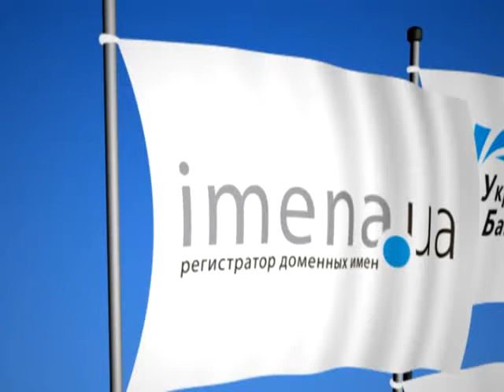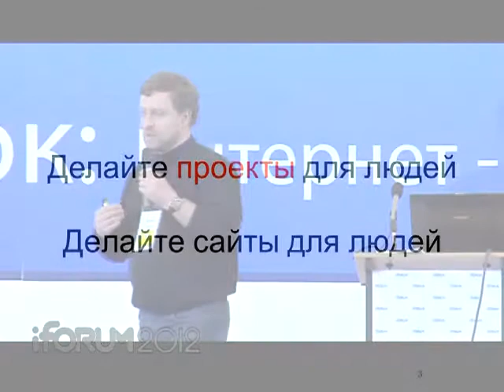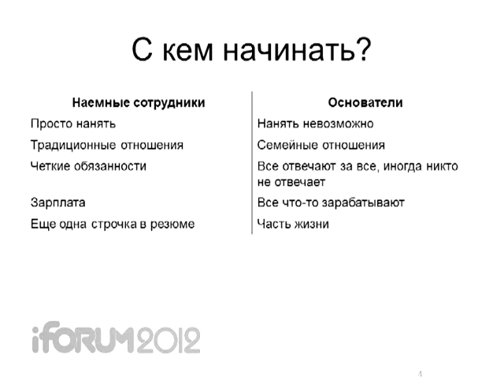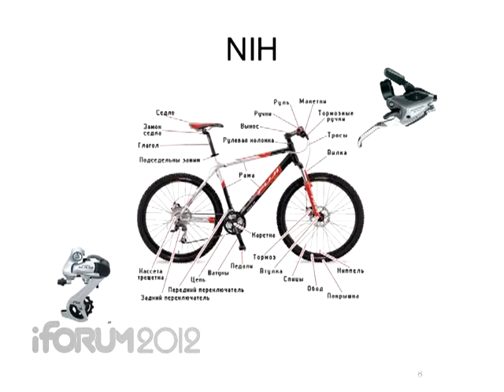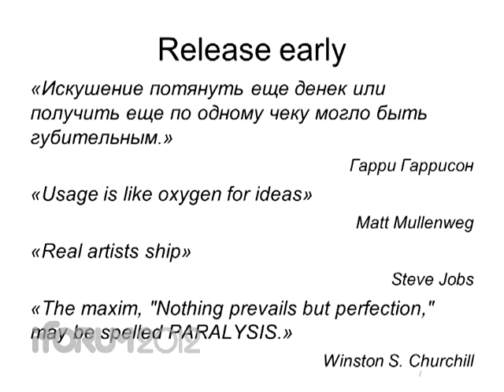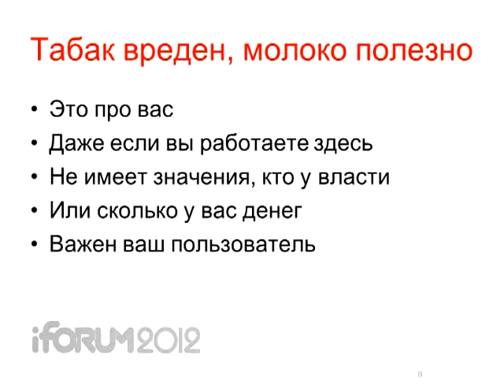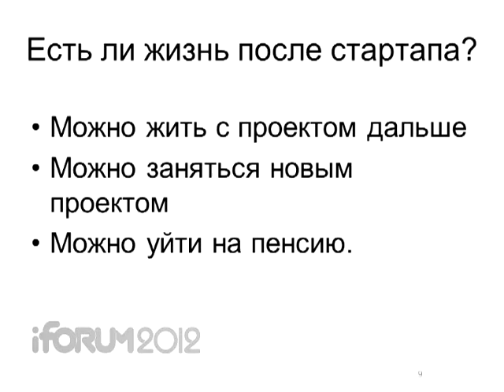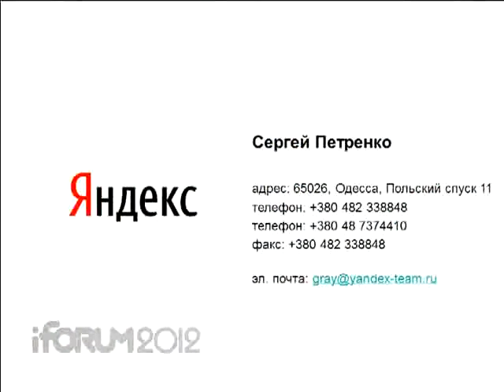iForum 2012 Сергей Петренко поток Бизнес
iForum 2012
Поток Бизнес
Сергей Петренко (Яндекс.Украина)
"Интернет-проекту, обдумывающему житье — береги честь смолоду!"